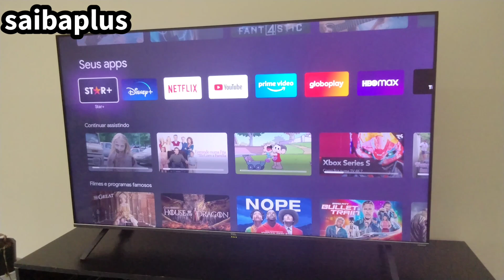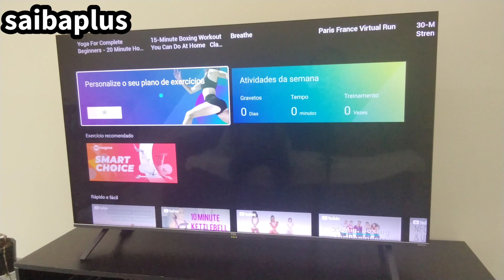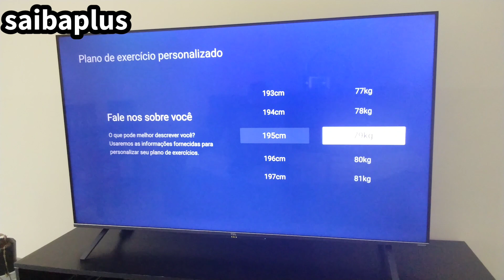novo app chegando na smart tv tcl